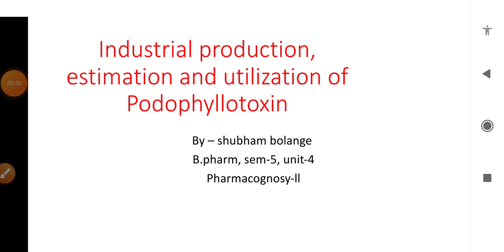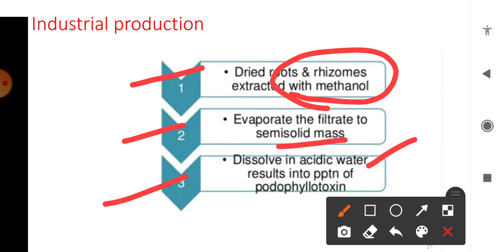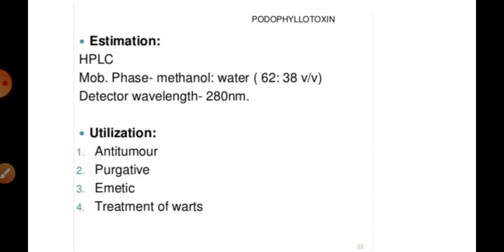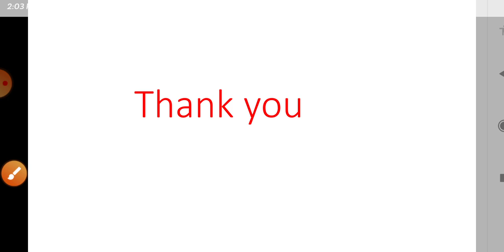Podophyllotoxin -: Industrial production, estimation and utilization ll pharmacognosy-ll, sem-5,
Topic - Industrial production, estimation and utilization of podophyllotoxin
Sub - pharmacognosy-ll
B pharmacy